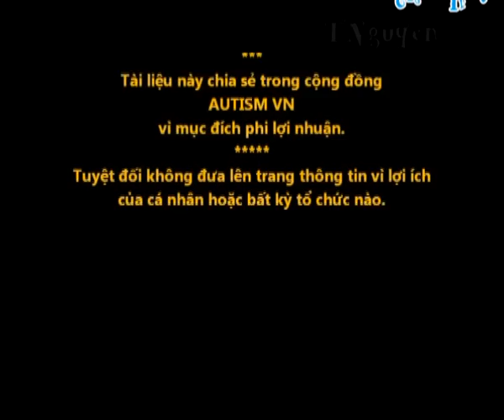Dạy trẻ tự kỷ_Đếm xuôi, đếm ngược.flv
Nơi cung cấp thông tin nghiên cứu khoa học và tài nguyên hỗ trợ giáo dục cho trẻ chậm phát triển với một tư duy sáng tạo trên nền tảng Multimedia.